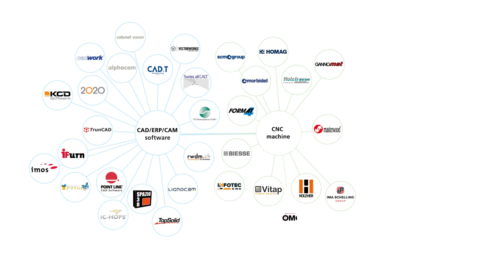Clamex P-14 CNC - Detachable furniture connector with precise alignment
The Clamex P-14 CNC is a detachable connector based on the P-System anchorage and is connected via a lever. This means the Clamex P-14 CNC has all the advantages currently offered by the P-System. These include quick, tool-free installation, lateral tolerance, is twist-free and is stackable. In contrast to the design of the Zeta P2 power tool, using the Clamex P-14 CNC means the workpieces are already aligned during assembly. The connector is then centered on the access hole. This precise alignment allows you to choose between a 6mm access hole for caps or a 5mm hole without a cap. This is achieved by precise CNC machining. There is no need for additional alignment with dowels.